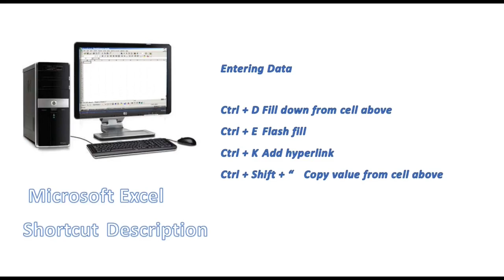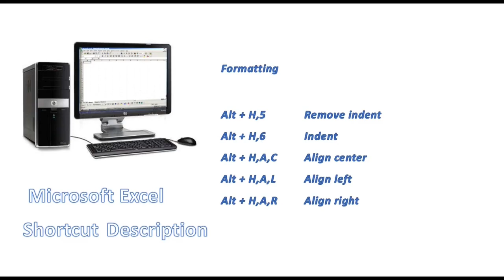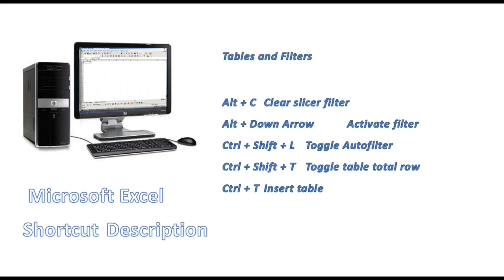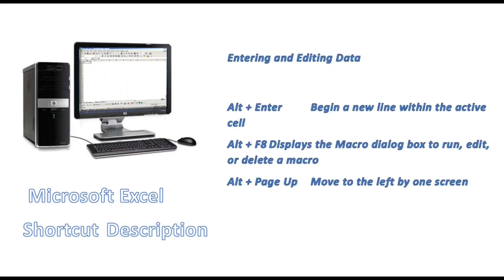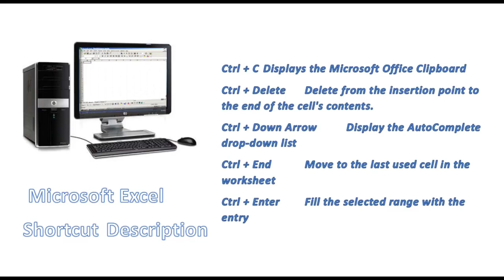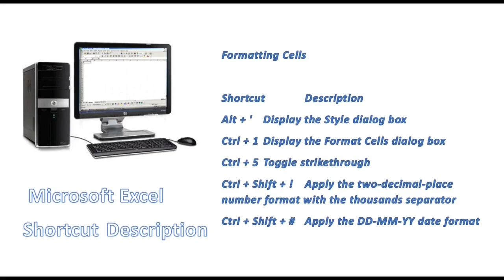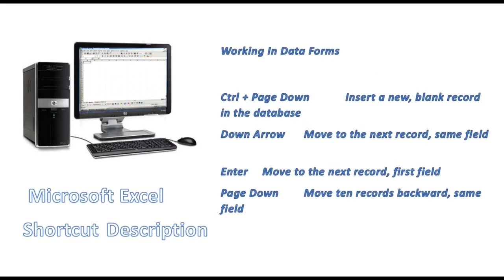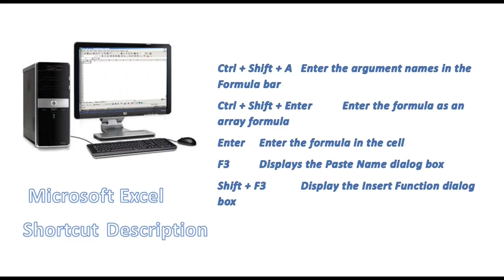Microsoft Excel Full Keyboard Shortcuts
As part of the Microsoft Office Suite, Microsoft Excel is one of the most popular Office productivity tools in the World. In this guide you’ll Learn the basics of the Microsoft Office Excel.
    Watch and Learn how to use Excel in windows and Mak Os.  Become an Expert by Following Microsoft Excel Tutorials at Saddique Tech on YouTube Channel, Start now…